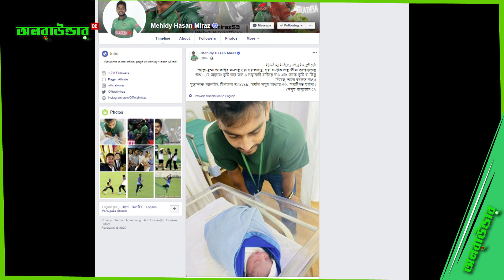ছেলের বাবা হলেন মিরাজ! Miraj l Bd Cricketer miraz l Allrounder l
*** ANTI-PIRACY WARNING ***

This content is Copyright to Allrounder. Legal action will be taken against those who violate the copyright of the following material presented!